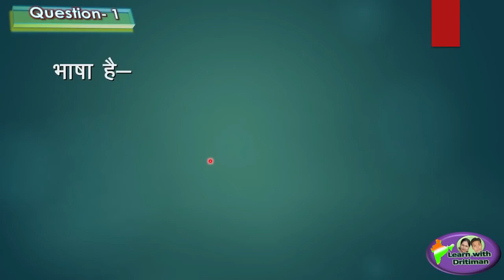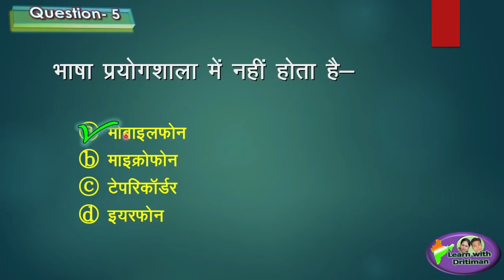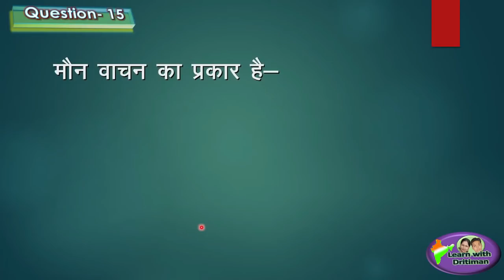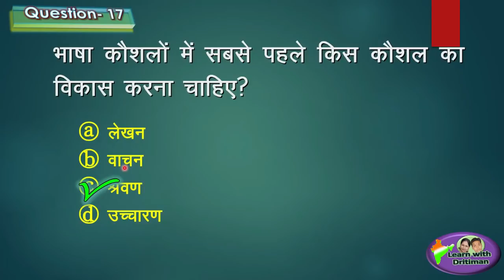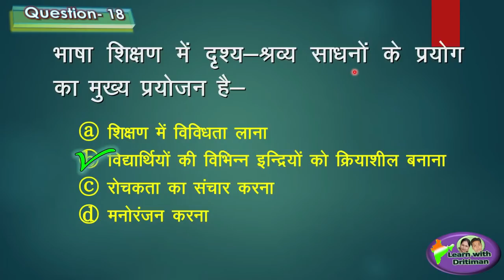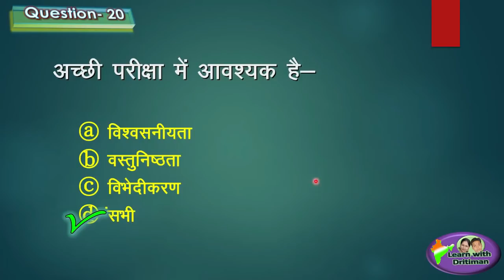REET 2020 | SST | 1000 Que-Ans Series/No 10/ Hindi/ cdp/ teaching method/ ctet/ reet/ anu jadoun/